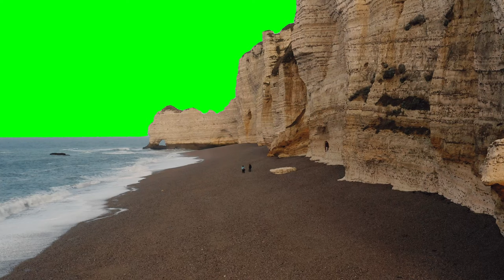Free Beautiful shots of the sea with a green background for your projects!